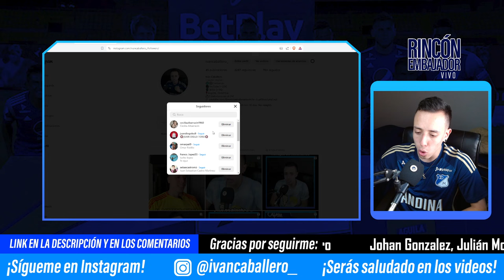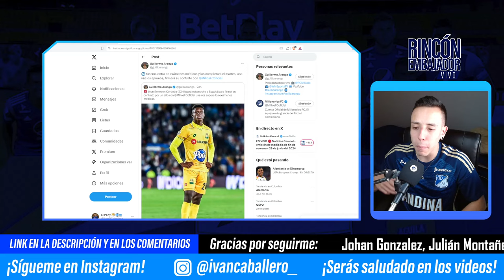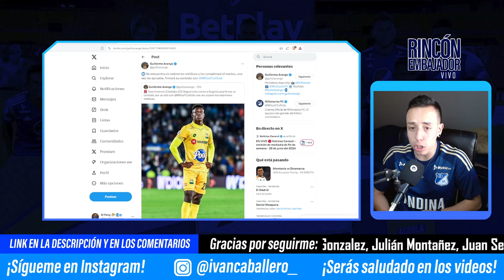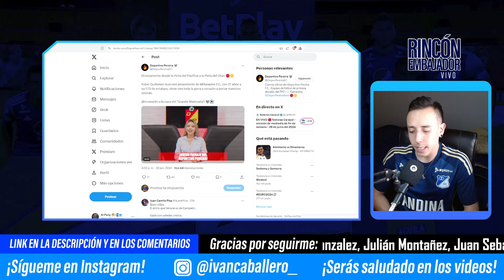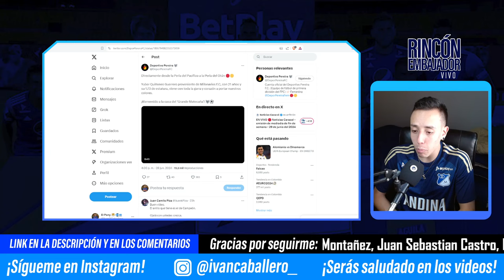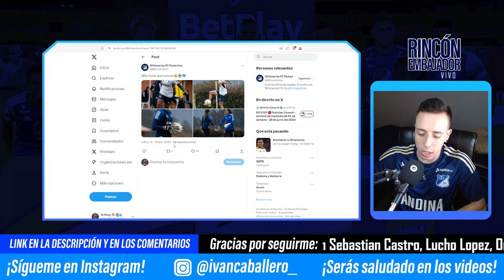✅💥Larry Vásquez SE VA DE MILLONARIOS | Jhon E. Córdoba YA HIZO EXÁMENES | Yúber Quiñones a PEREIRA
Millonarios
MillonariosFC
MillonariosFCHOY
Cuando juega Millonarios
Millonarios Liga Betplay
Liga Betplay Dimayor
Noticias Millonarios
Noticias Millonarios hoy
goles millonarios